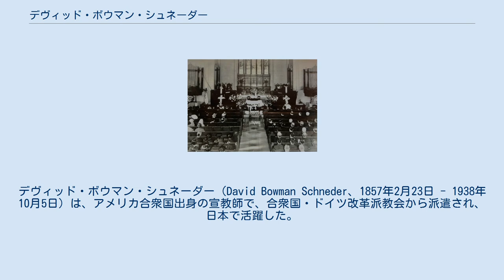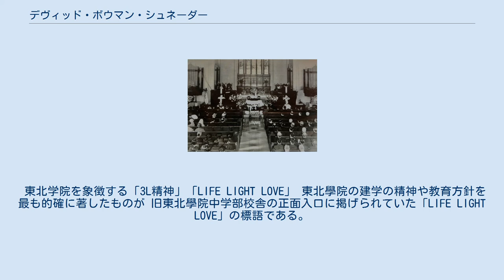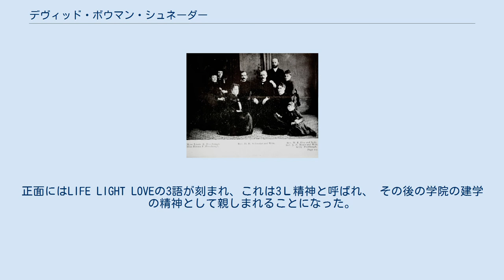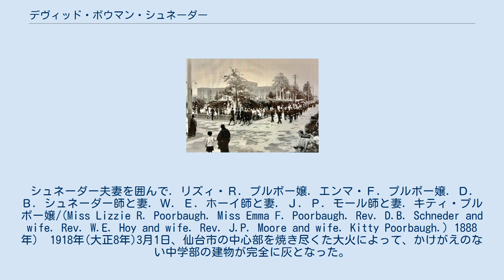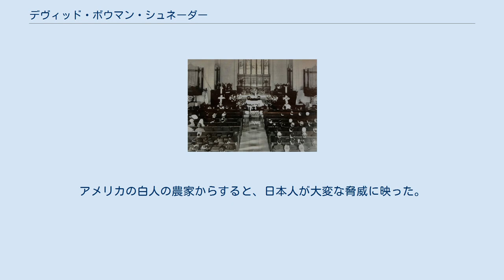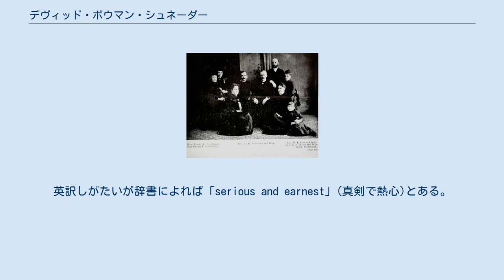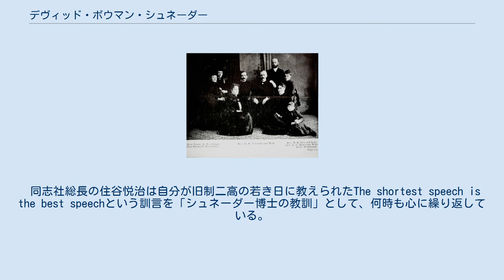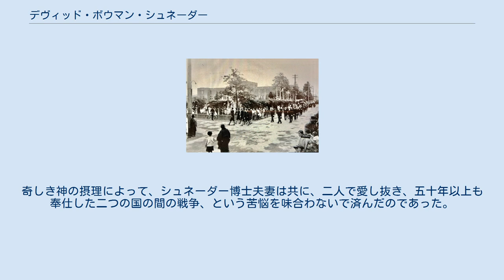デヴィッド・ボウマン・シュネーダー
デヴィッド・ボウマン・シュネーダー（David Bowman Schneder、1857年2月23日 - 1938年10月5日）は、アメリカ合衆国出身の宣教師で、合衆国・ドイツ改革派教会から派遣され、日本で活躍した。
東北学院三校祖のひとり。
 D.B.シュネーダー 1857年、ペンシルベニア州に生まれる。
1882年にフランクリン・アンド・マーシャル大学を卒業し、1879年にランカスター神学校を卒業。
その後、アメリカ国内で4年間牧師を務めた。
 1887年（明治20年）、ドイツ改革派教会より日本の宮城県仙台区（1889年より仙台市）に派遣される。
1886年（明治19年）に仙台区に開校された仙台神学校（現・東北学院）に赴任し、押川方義とW・E・ホーイに協力して仙台神学校の経営を行う。
この三名が東北学院の重鎮になる。
 1887年（明治20年）に山形県南村山郡山形（1889年より山形市）に開校された山形英学校の英語教師もJ・P・ムーアと共に兼任する。
 1889年（明治22年）、宮城県宮城郡七ヶ浜村（現・七ヶ浜町）にF.W.ハーレルらと別荘地（現・高山外国人避暑地）を拓く。
 1901年（明治34年）に、押川の後を継いで東北学院第2代目院長に就任する。
在位35年間に、中学部、高等部、神学部を整備し、私塾的な学校を総合的なキリスト教主義教育機関に育て上げた。
 1919年（大正8年）には旧中学校舎を建設。
1923年（大正12年）には新校舎、1926年（大正15年）に専門部校舎(東北学院大学 本館)、礼拝堂(ラーハウザー記念東北学院礼拝堂)を建設する。
また、伝道者としても仙台教会(現、日本基督教団仙台東一番丁教会)を設立する。
 これらの活動が評価され、フランクリン・アンド・マーシャル大学より名誉神学博士号を授与され、アーサイナス大学より名誉法学博士号を授与された。
 1936年（昭和11年）には、東北学院の院長を辞任し、名誉院長に就任する。
一時帰米ののち1938年（昭和13年）6月再び仙台に戻り、翌月4日に「滞日50年の思ひ出」と題する講演（NHK仙台放送局を通じて全国中継）を行った。
同年10月に狭心症で死去。
仙台市内のキリスト教墓地に埋葬された。
 東北学院を象徴する「3L精神」「LIFE LIGHT LOVE」 東北學院の建学の精神や教育方針を最も的確に著したものが 旧東北學院中学部校舎の正面入口に掲げられていた「LIFE LIGHT LOVE」の標語である。
 「私達の命」は「神から授かった大切な生命（いのち）」であります。
この命の限り、私たちは「神から愛されている者」として 既に 主イエス・キリストにならう、「この世の暗闇を照らす光」なのであります。
「世の光」として主イエスがなさった様に、「この世で出会った人々（隣人）」を 「その希望の光で照らし」、主イエスが 我が身を投げ打って示した「献身犠牲の愛」「無償の愛」で「寄り添い・支え・共に生きる」ことが出来るのであります。
今、既に、主にあって私達は「地の塩、世の光」なのであります。
 シュネーダーは、押川とホーイの二人が去った 後に、幾多の試練を克服し、東北学院の発展に尽力した。
その中でも最大の試練は、新校舎や寄宿舎が完成した後に、1919年に起きた仙台大火であった。
仙台は空前の大火に襲われ、東北学院の諸施設も焼失し、すべての努力が消え 去るほどの悲嘆の中に置かれたが、シュネーダー院長は、自ら先頭に立って再建に奔走した。
その結果、学内外の広い募金活動を得て、3年後の1922(大正11)年には新校舎が完成した。
正面にはLIFE LIGHT LOVEの3語が刻まれ、これは3Ｌ精神と呼ばれ、 その後の学院の建学の精神として親しまれることになった。
 1919(大正8)年3月の仙台大火により中等部校舎・寄宿舎が焼失し、その再建と巨額の専門部校舎建設資金問題により、専門部校舎(現在の本館)の建設は、1926(大正15)年まで延びる。
シュネーダーは、大正9年春に渡米し、5か月にわたって中学部校舎再建のための募金活動を行い、再建を成し遂げたが、さらに、大正12年5月にも、ほぼ1年半にわたってアメリカに滞在し、募金活動に専念し、12万ドルの建設資...